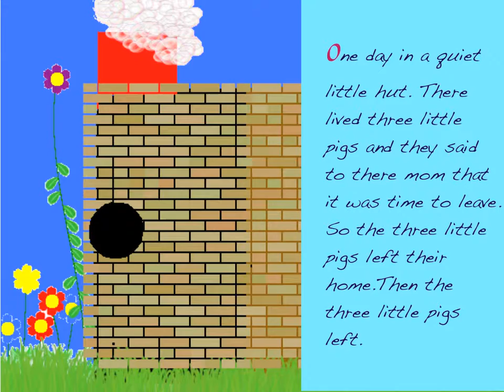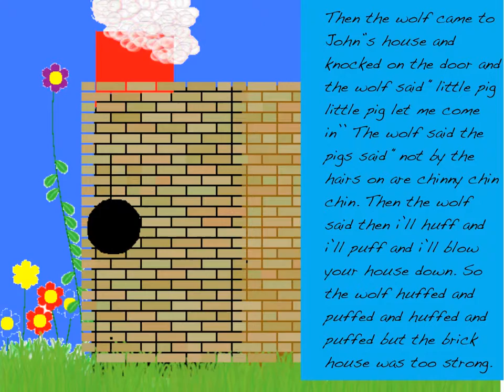Gwen fairy tale